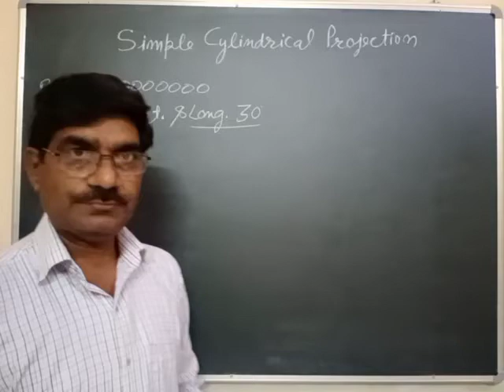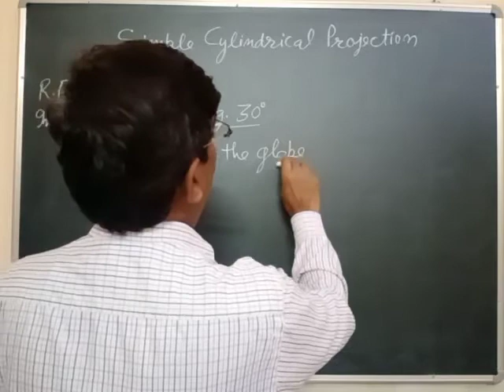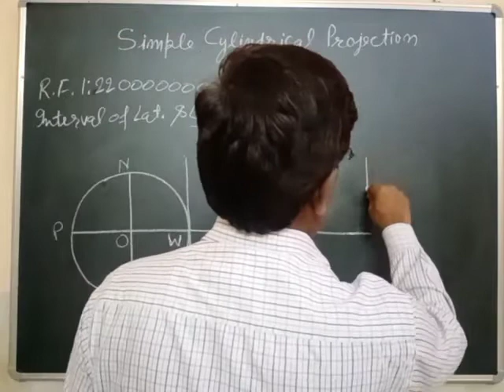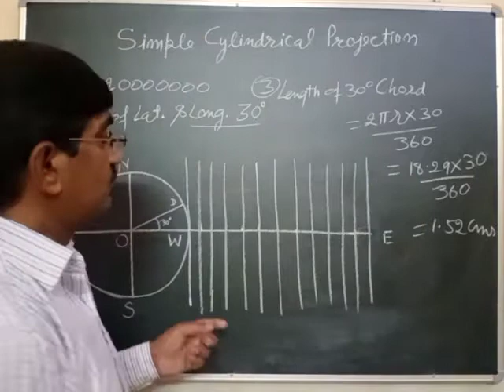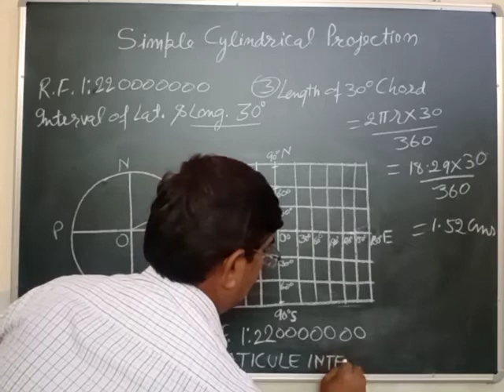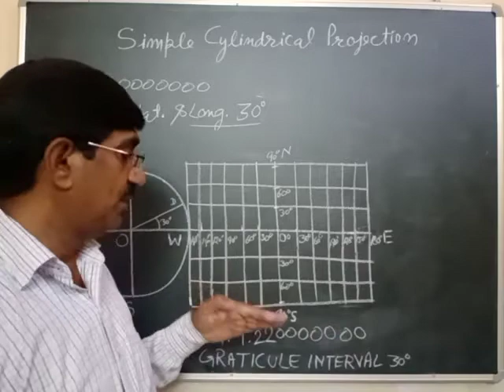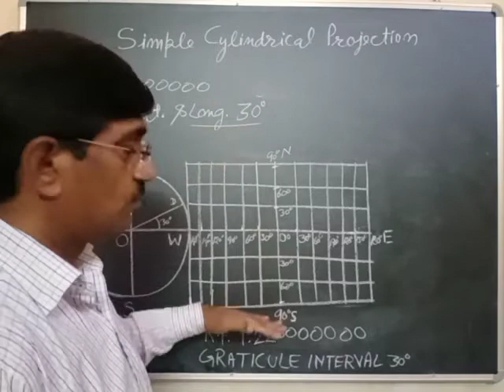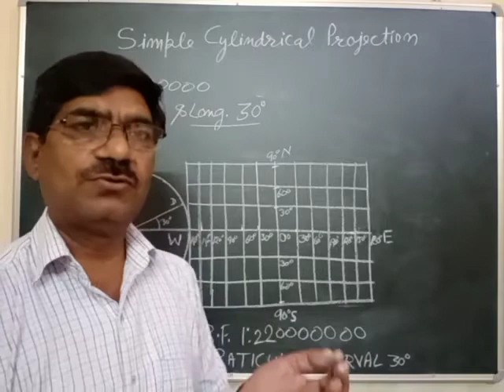Simple Cylindrical Projection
properties of the Projections with examples.